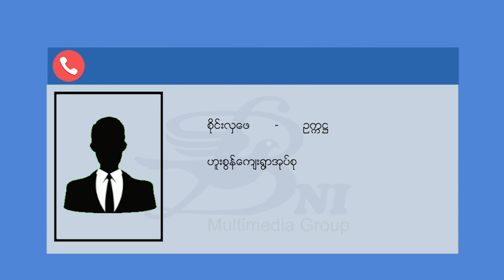ဟိုပုံးမှာ အခြေချမယ့် စစ်ရှောင်တွေ အကူအညီ လိုအပ်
ရှမ်းပြည်မြောက်ပိုင်းက ဒုက္ခသည်တွေဟာ ကာလကြာရှည် နေရပ်မပြန်နိုင်တာကြောင့် ရှမ်းပြည်တောင်ပိုင်း ဟိုပုံးမြို့နယ်ထဲကို ပြောင်းရွှေ့အခြေချဖို့ ဆုံးဖြတ်လိုက်ပါတယ်။